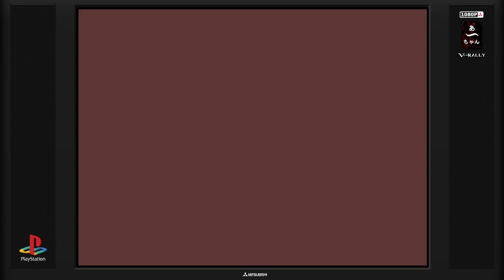NFS V-Rally : 4-5/8 Championship (Ace) Safari+Corsica